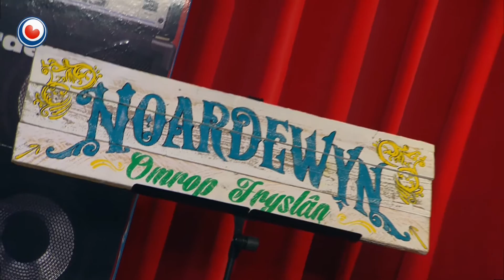Rene Becker yn Noardewyn Live Omrop Fryslân